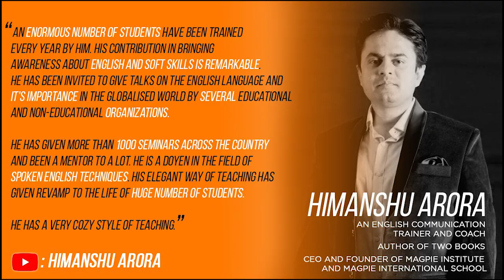How to teach children English at home| Teach kids to speak English| Himanshu Arora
It is fundamentally essential for children to learn English from a young age in this rapidly globalising world. English knowledge will help to open many opportunities for them in the future and it will be invaluable in their future careers. However, teaching English to children is not an easy job. But, using my tips given in the videos English can be taught to children easily. So, Keep watching & follow the tips.